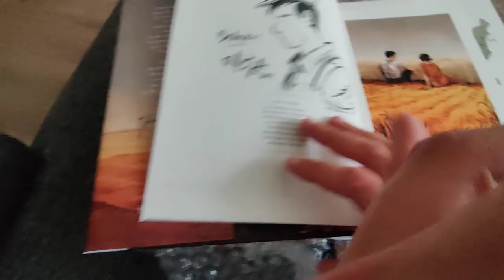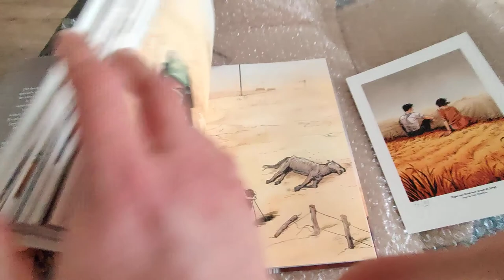Unboxing Dagen van Zand door Aimée de Jongh